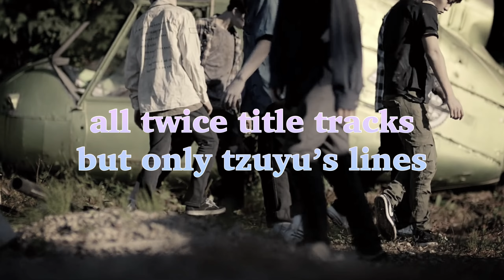every twice title track but only tzuyu's lines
stan chou tzuyu for clear skin